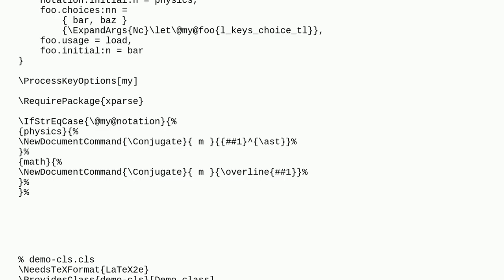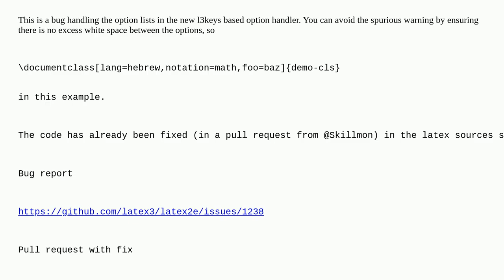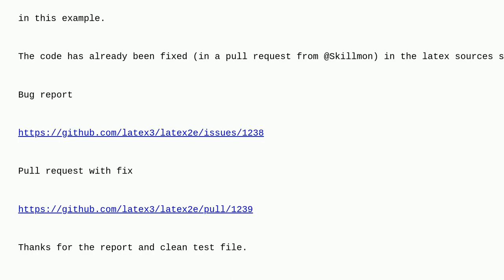Tex: Why do I get "unused global options warning" for options forwarded to a package except for t...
Why do I get "unused global options warning" for options forwarded to a package except for the first option?

A special thanks goes out to the community

  bugs warnings package-writing documentclass-writing latex-base